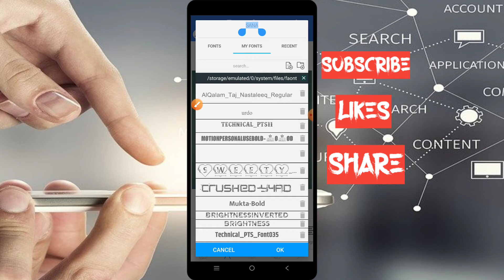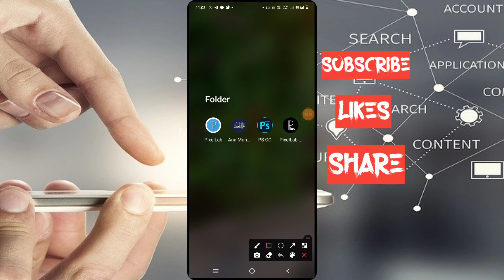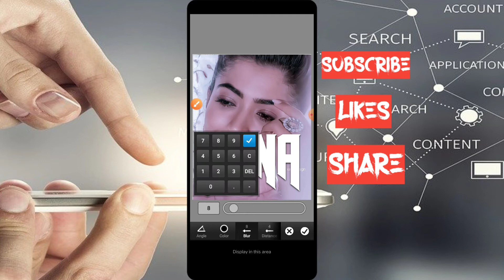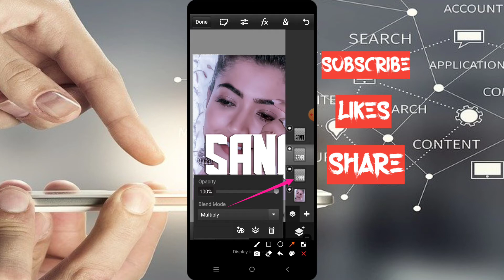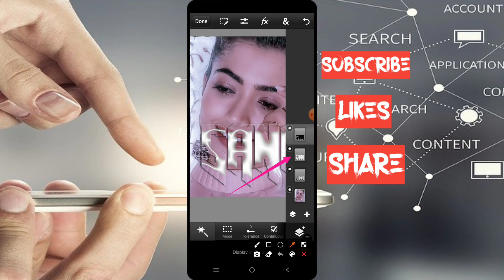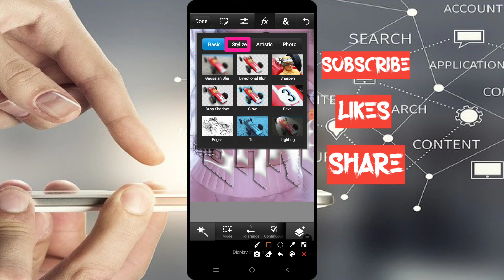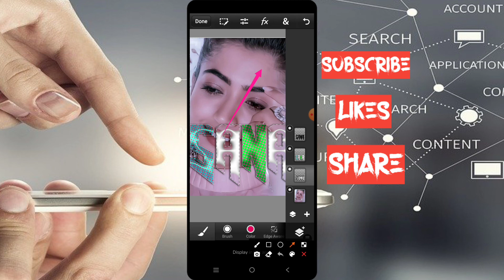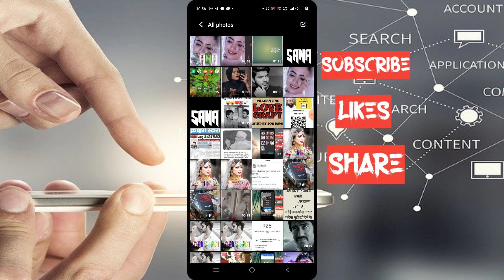Haw to make new staylish glowing glass font DP editing 2022 || glass font dp editing by piexllab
Hi I'm haroon from india

  🇫 🇧. Gruop